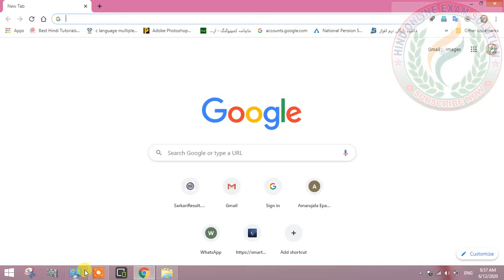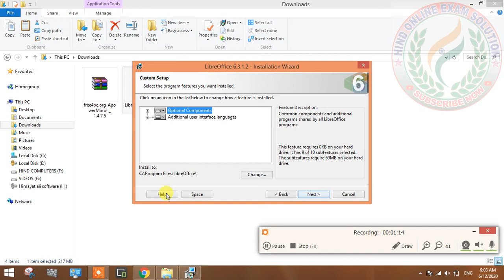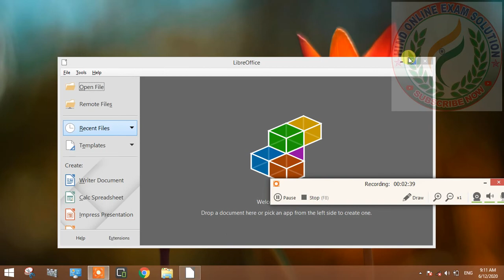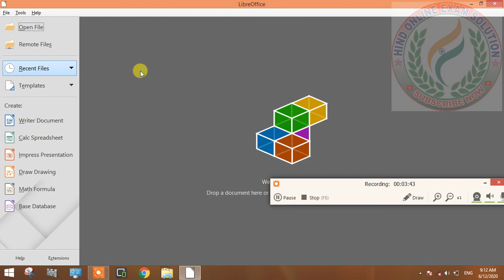how to Dawnload and Install Libreoffice in Hindi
libreoffice

download libreoffice

how to download libreoffice

free office suite

openoffice alternative

microsoft office alternative

productivity software

office software

free software

libreoffice tutorial

libreoffice